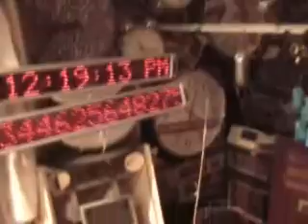My bedroom/stage/rehearsal space/gallery/workshop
Available for hire for art/erotic film sets, discrete fetish activity etc. Tel; 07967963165
Radios/electronica collection; offers over £100,000 considered.
Noise soundtrack info; Sound sources - eang(electro-acoustic noise guitar), asian radio station, digital radiation from nokia n73 3G mobile phone, hacked clock radio alarm. Processing - digital delay, dynamic wah, room ambience.